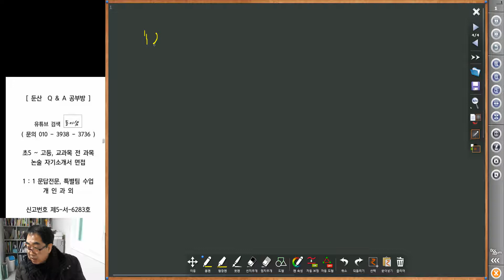3190 [ 국어과외 ] 도해문법 문답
도해문법 기초 개념 질문 답변입니다.